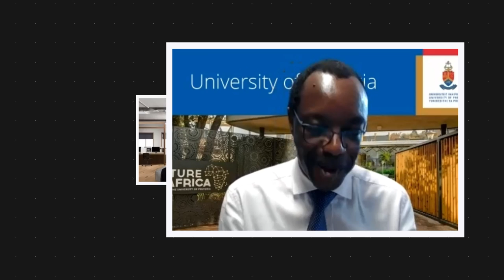Business Talk - Professor Tawana Kupe unpacks the University Partnership Initiative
Professor Tawana Kupe is the Vice-Chancellor and Principal of the University of Pretoria, and has held both positions since 2019.

He has a DPhil in Media Studies from the University of Oslo and honourary doctorates from Michigan State University and the University of Montpellier, which he received in 2019 and 2021 respectively.

Kupe is extensively published in Media Studies and Journalism academia – including many journal articles, books, and chapters.

In today’s episode of Business Talk, Professor Tawana Kupe discusses the University Partnership Initiative.

Kupe begins by outlining what the University Partnership Initiative is and how it was developed.